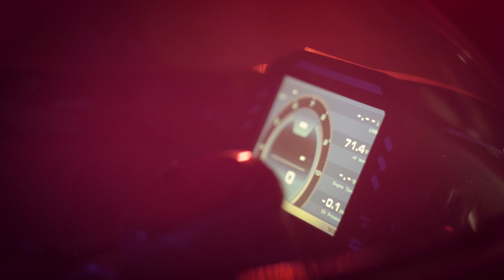Yamaha Turbo Maximus | 4K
Atlanta local, Derek Kimes, channels a retrofuturist ideal with his six year Yamaha Turbo Maximus build. From engine to body, this bike fully encompasses an 80's race through late night Tokyo.

Video by Lost Mountain Media